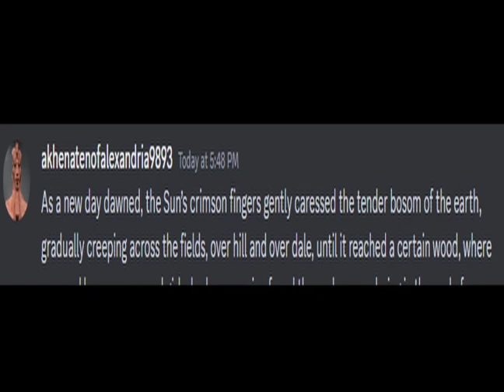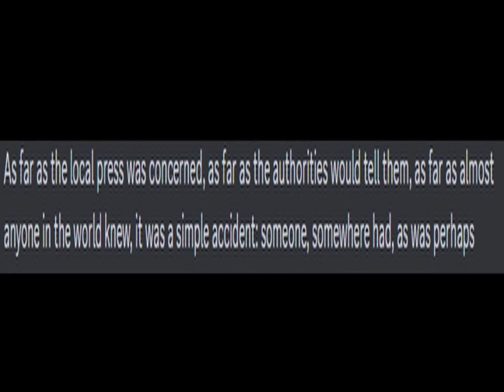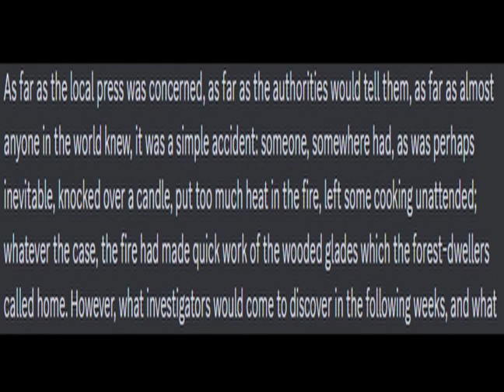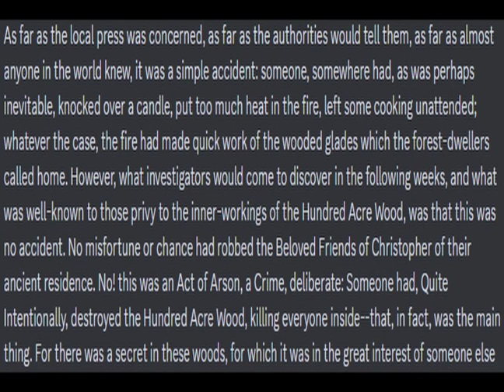The Fall of the Hundred Acre Wood - Part 1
Casting for The Jesuit is open!